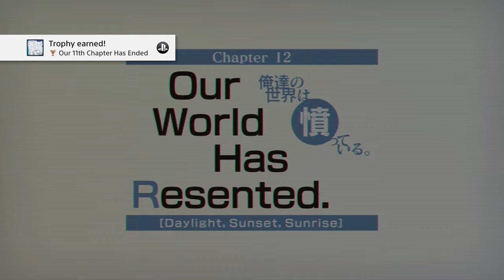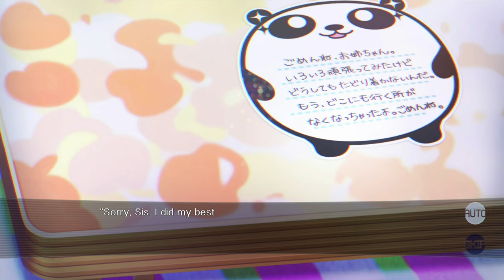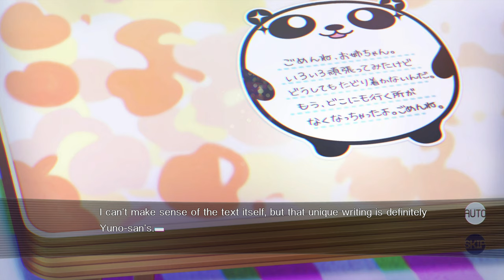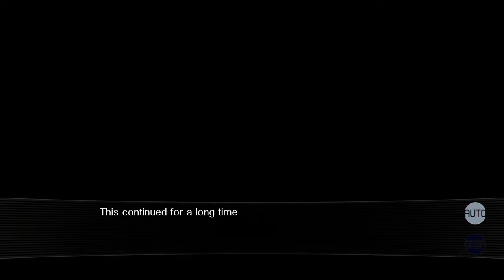Our World Is Ended - Full Gameplay Part 16/21 | PS4, Graphic Novel, 4K